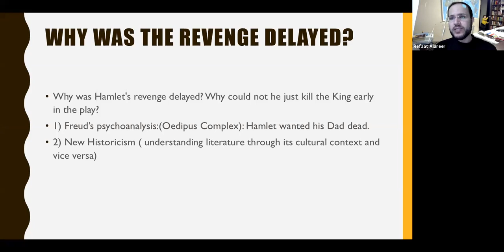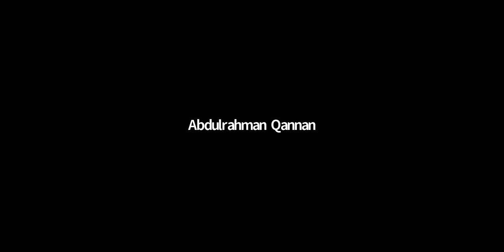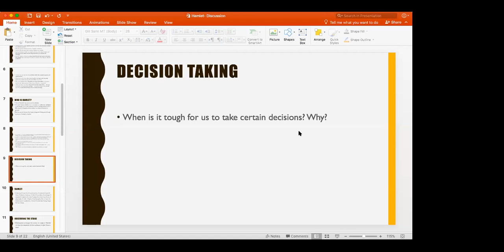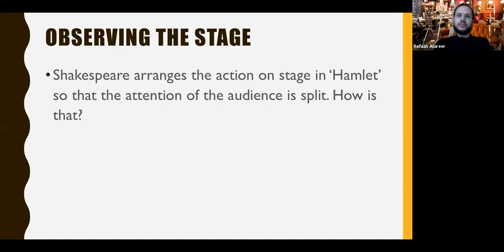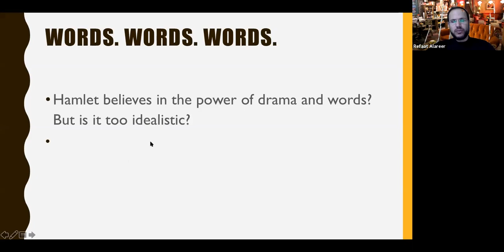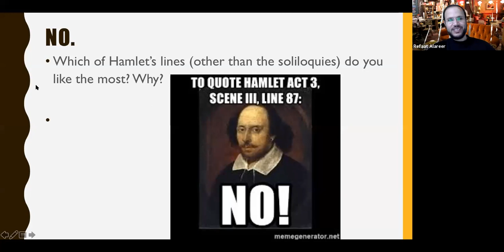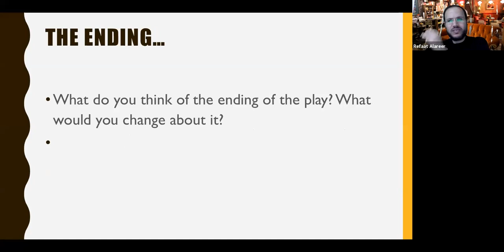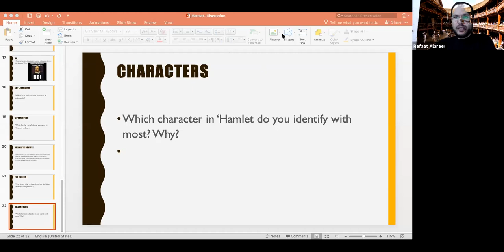Review lecture 4): ‘Hamlet’: Final discussion The Delay & Observing the Stage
‘Hamlet’: Final discussion
Why was the Revenge delayed?
Why was Hamlet's revenge delayed? Why could not he just kill the King early in the play?
1) Freud’s psychoanalysis:(Oedipus Complex): Hamlet wanted his Dad dead.
2) New Historicism ( understanding literature through its cultural context and vice versa)

Feudal vs Modern societies
In the Elizabethan society, new forms of thinking were already emerging.
 New forms of power were competing with old ones.
In the Middle Ages trial by combat was a means by which justice was seen to be done.
 Elizabeth deprived the lords of their private armies preventing them from settling their jealousies and grudges in bloody skirmishes on the streets of London.
 We can see here that Old Hamlet belongs to the old world of heroic chivalry – even his ghost appears in full plate armour in Act I.
Claudius, however, belongs to a recognisably more modern political system, one in which a rational approach is taken to a dispute between nations.

 Second, the state’s courts and judges finally succeeded in taking control of all  disputes, even those involving the aristocracy.
Old Hamlet lived in the heroic–chivalric world of trial by combat – the medieval language used by Horatio to describe him reinforces that (I 1 83–95).
But Prince Hamlet lives in Claudius’ early modern court.
What, then, is he to do when his father’s ghost comes back from the dead demanding revenge?
 To start with Hamlet, like his fellow student Horatio at the University of Wittenberg, doesn’t even believe  in ghosts.
Denmark, like England, was an officially Protestant country where ghosts were regarded as a foolish Catholic superstition.

 Hamlet lives in a state where justice is not to be privately settled but publicly resolved.
We can see the reasons for this in Laertes’ behaviour.
Hamlet kills the king’s chief minister Polonius, by mistake.
Laertes, Polonius’ ‘noble’ son, returns furious at his father’s death and threatens the safety of the king himself in his desire for revenge.
Laertes’ reaction reminds us that blood feuds lead only to further bloodshed: there will never be peace or justice while they are allowed to flourish.

 And yet we can see also the problem with the modern system of state justice.
What do you do when the state itself is corrupt and secretly carries out actions that its own laws define as crimes?
How can Hamlet call on Claudius to arrest himself for the secret murder that only the two of them know Claudius committed?
 Once you step out of the framework of the rule of law – through revolution or assassination, perhaps – are you not back in the lawless territory of the blood feud and personal revenge?

Who is Hamlet?
 One of Hamlet’s key concerns is his identity.
He seems unsure whether he is a madman or coldly sane individual; a real avenger or an actor playing a role in a revenge play (II 2 571–87); a lover of Ophelia and his mother or a hater of women in general.
But this may be because the tragic protagonist always goes through a process of losing his identity

It is possible to be a prince, as Hamlet is, but have no power because the cunning politician Claudius keeps him sidelined and under surveillance.
He cannot see clearly who he is any more: that is another distinctly tragic feature of the role.
Hamlet is an intelligent and perceptive man struggling to live among the deceptions, contradictions and stupidities of the only society he can know: that is what makes him a tragic figure.
But he sees that the world could be otherwise.
Claudius recognises this too but decides to accept the present situation for his own selfish advantage (III 3 3–72).
It is the time in which Hamlet has to live that is actually ‘out of joint’(I 5 188) – not the prince himself.
That is why he has no stable identity in a disjointed and contradictory society.

Hamlet
A person. A man. You. A son. A prince. A student. A poet. A lover. A thinker. A planner. A killer. A murderer. An avenger. A nephew. A stepson. An heir. An actor. A producer. A playwright. A critic. A fighter. A philosopher. An ex-lover. An intellectual. A modernist. a friend. A classmate. Young. Single. An Ex. A Bully.

Observing the stage
Shakespeare arranges the action on stage in ‘Hamlet’ so that the attention of the audience is split. How is that?

The play within play is an act of shallowness from Hamlet, but a stroke of genius from Shakespeare. Discuss.

What dramatic and thematic purposes do comic scenes serve in ‘Hamlet’?

Hamlet believes in the power of drama and words? But is it too idealistic?

Which of Hamlet’s 7 major soliloquies do you like the most why?

Which of Hamlet’s lines (other than the soliloquies) do you like the most? Why?

Is Hamlet is anti-feminist, or worse, a misogynist?

Shakespeare used several theatrical and literary devices to keep his Elizabethan-Jacobean audience entertained. Discuss three of them (Soliloquy. Aside. Parody. Allusions. Comedy. References. Self-criticism)